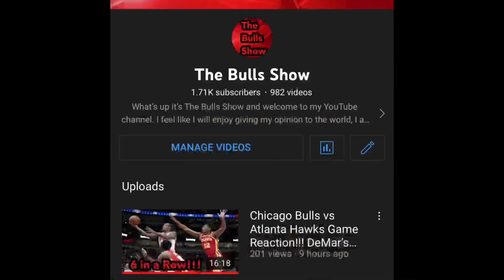Should and Will the Chicago Bulls pursue any more players in the buyout market???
Bulls Nation, as promised, today I will be discussing the buyout market and whether the Bulls should or will go after anyone.

Now this is just my opinion, I have no official inside news suggesting what I say is true or not. If the right player is available, I hope the Bulls act!